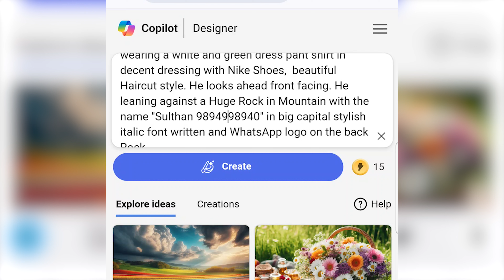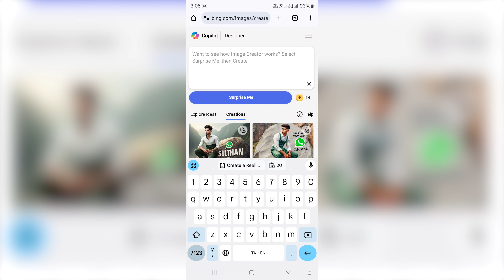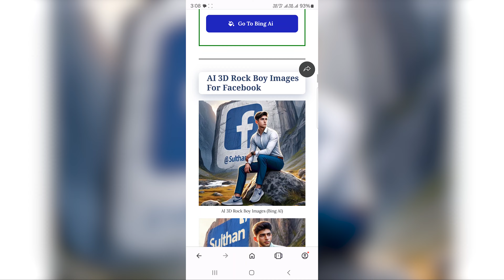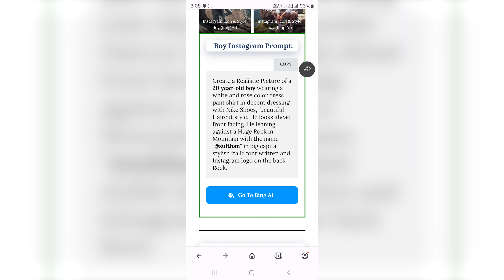Create Ai 3d Boy on Rock with Social Media Name Images | Bing Image Creator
Hi friends, In this Video we have to see that Create Ai 3d Boy on Rock with Social Media Name Images

Ai Generator 3d Boy on Rock with Social Media Name Images
➡ Search in Google Tnshorts.com

Full Prompt in This Site 👆🏻👆🏻👆🏻👆🏻 To Copy
All Social Media Ai Prompt

If You Like this Video, Share to Your Friends & Relatives.